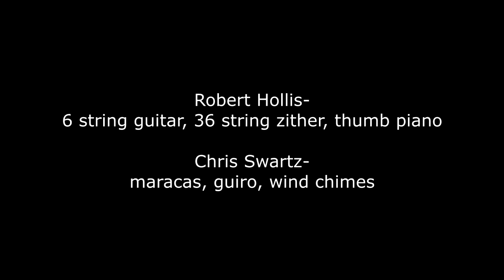'Utigra' By Hollis-Swartz {PR-004]